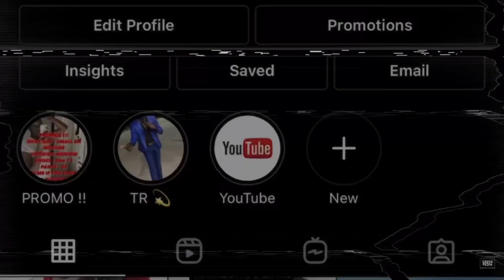Tabina Meets ANT’WAN BLIND DATE GONE WRONG !! Ft ANT’WAN !!